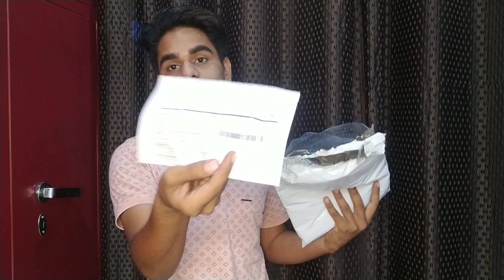Best T-shirt Unboxing And Review Video ! Rohit Sharma Youtuber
😍My Gadgets😍